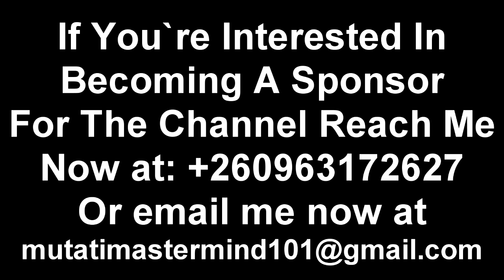Yo Maps vs Solochi Florence. Queen B “Ben Lombe” Distances Himself from Solochi in Yo Maps Issue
Queen B “Ben Lombe” Responds to Trending Video of Yo Maps & Solochi Florence. Distances Himself from it